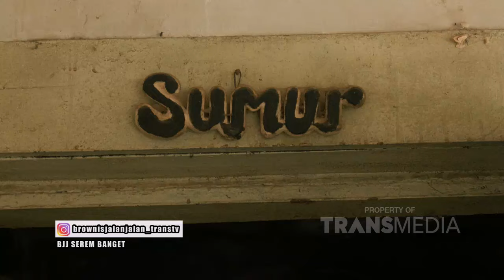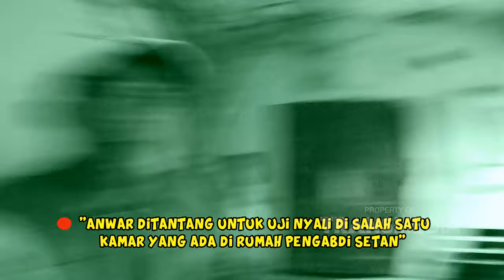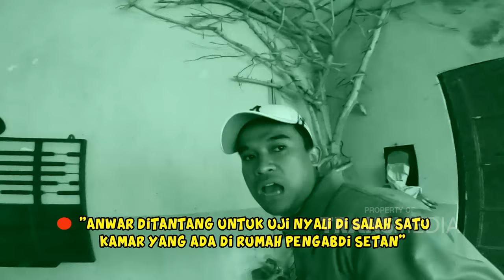PENAMPAKAN DI RUMAH ANGKER, GIMANA NASIB NYAI DAN ANWAR! | BROWNIS JALAN JALAN (26/9/21) P2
TAYANG SETIAP SABTU & MINGGU PUKUL 13.00 WIB